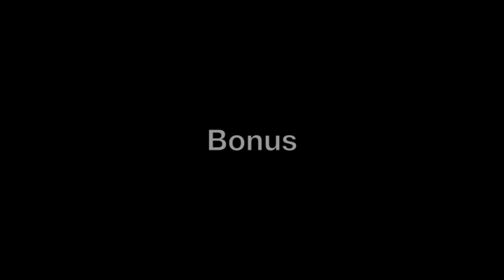Ernie VS Walnut - British short hair cat and funny bonus video [funny cats]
Ernie the naughty british short hair cat is chasing and kicking a walnut. Plus a funny bonus. Enjoy!